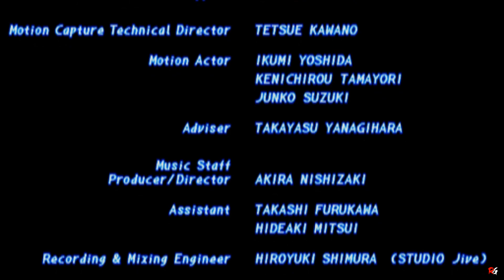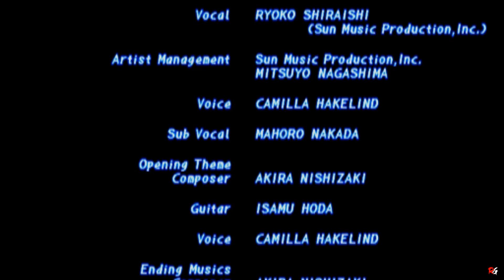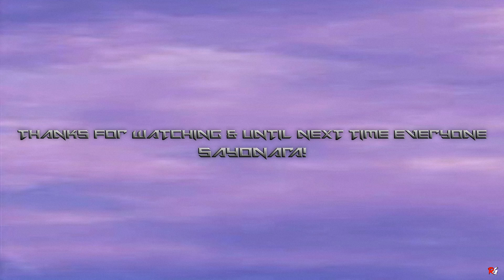Tekken 2: Arcade Mode - Michelle Chang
So today I am playing through Tekken 2 arcade mode

🎬 00:00 - The Beginning

🏆 01:39 - Fight 1

🏆 02:38 - Fight 2

🏆 03:31 - Fight 3

🏆 04:25 - Fight 4

🏆 05:27 - Fight 5

🏆 06:42 - Fight 6

🏆 08:18 - Fight 7

🏆 09:50 - Fight 8

🏆 11:23 - Fight 9

🏆 13:04 - Final Fight 10

🏆 14:14 - Ending

🏆 17:14 - Outro

Game Name: Tekken 2
Developer: Namco
Publisher: Namco
Platforms: Arcade, PlayStation
Release Date: August 3, 1995